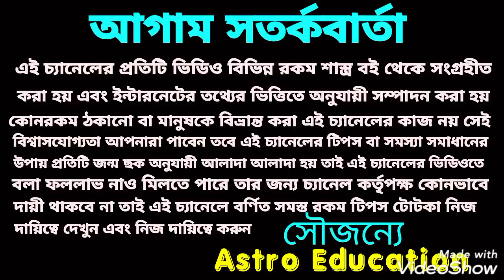কুম্ভ রাশি 2021 চারটি বিশাল সুখবর আসতে চলেছে!